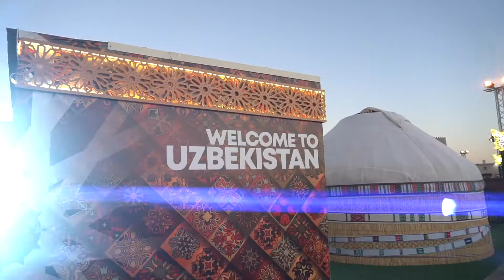Uzbekistan Booth & performance @ Sheikh Zayed Festival 2021